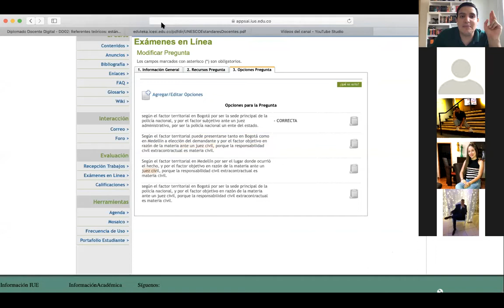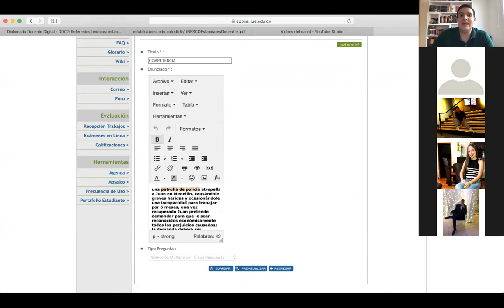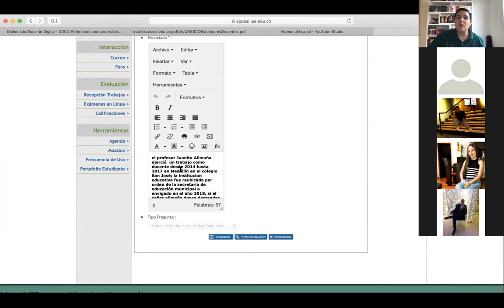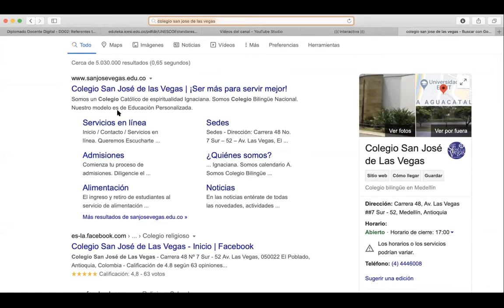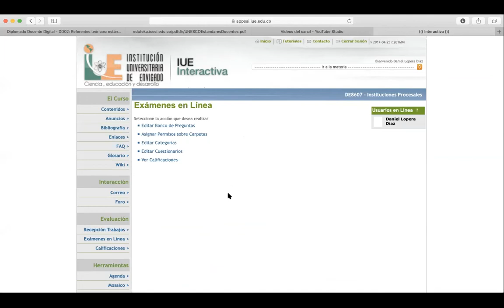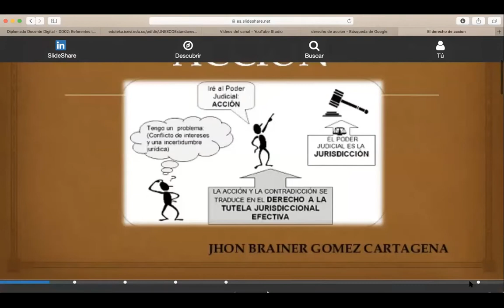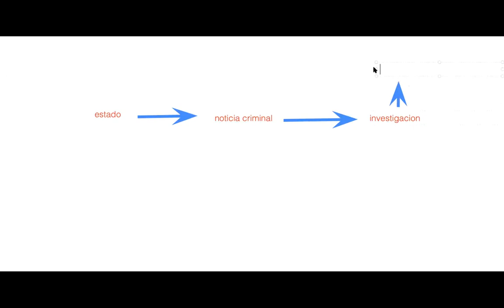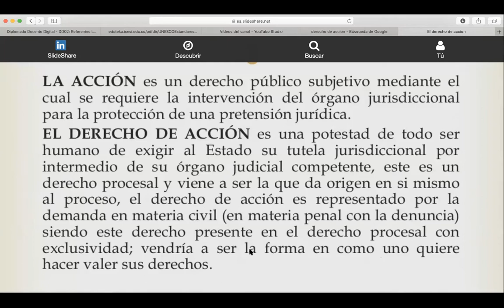CLASE DE INSTITUCIONES PROCESALES 10AM - DERECHO DE ACCION Y DUDAS PARCIAL - 17 DE ABRIL DE 2020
Institución Universitaria de Envigado

Asignatura: Instituciones Procesales

Grupo: jueves y viernes 10am

Docente: Daniel Lopera Díaz

Clase de Instituciones Procesales del 17 de Abril de 2020

Diapositivas por: Daniel Lopera Diaz.

Bibliografia:

Código General del Proceso, ley 1564 de 2012